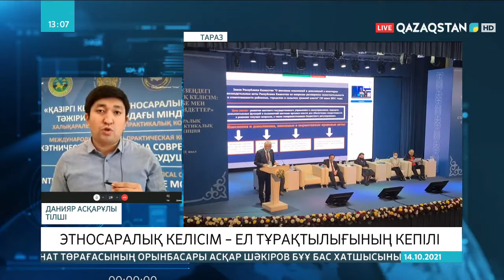Таразда қоғамдық келісімді нығайту тақырыбында халықаралық жиын өтіп жатыр